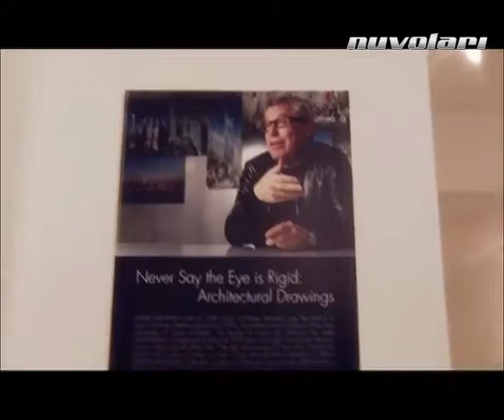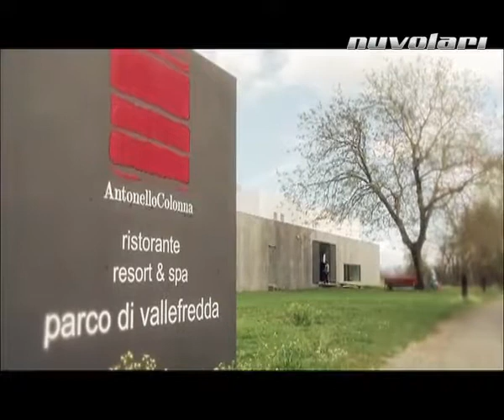C600 Sport e C650 GT: i maxiscooter BMW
Arrivano sul mercato delle due ruote i nuovi maxiscooter BMW: C600 Sport e C650GT. Appassionato di moto? Guarda i video da leggenda su